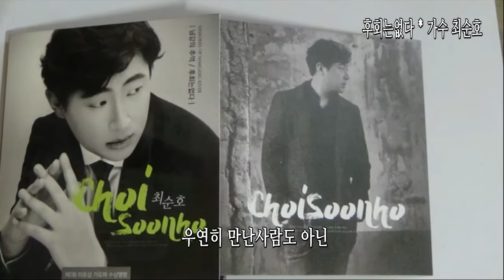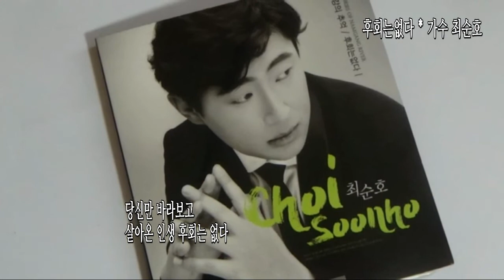후회는없다 * 가수 최순호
박희문Music St.